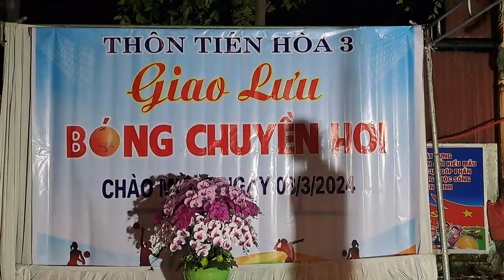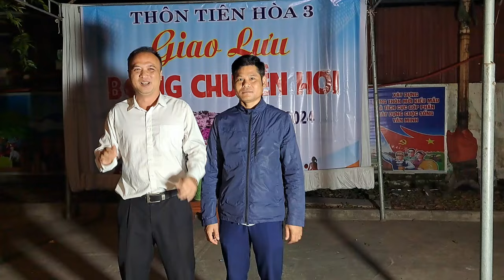101 bông hoa hồng được tặng cho chị em phụ nữ nhân ngày 8 - 3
101 bông hoa hồng được tặng cho chị em phụ nữ nhân ngày 8 - 3